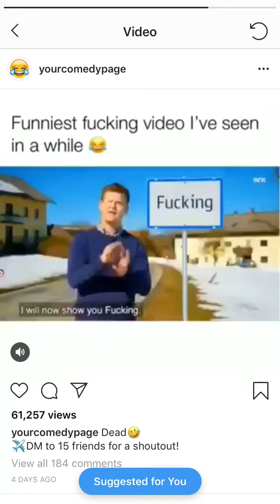For ducks chat